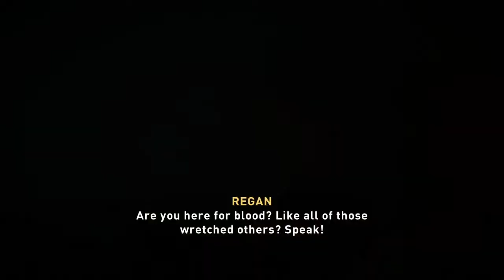AC Valhalla, Regan Witch Boss Fight